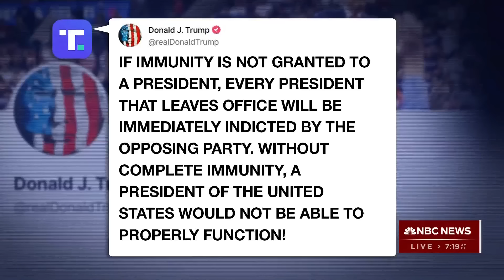Trump not immune in 2020 election interference case, appeals court rules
A federal appeals court has ruled that former President Trump is not immune from prosecution in the election interference case. NBC News’ Laura Jarrett and Garrett Haake report on what the ruling means and Trump’s next steps.